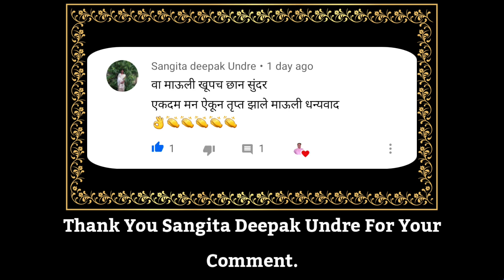शेवटची विनवणी | संतजनी परिसावी || संत तुकाराम | राग नट भैरव | Sandip More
नमस्कार श्रोतेजन..🙏🏻🙏🏻🙂

अभंग :-

शेवटची विनवणी |
संतजनी परिसावी || १ ||

विसर तो न पडावा |
माझा देवा तुम्हांसी || २ ||

आणिक फार बोलू काही |
अवघे पाया विदित || ३ ||

तुका म्हणे पडिलो पाया |
करा छाया कृपेची || ४ ||

राग :- नट भैरव